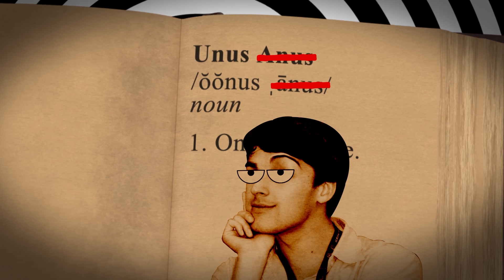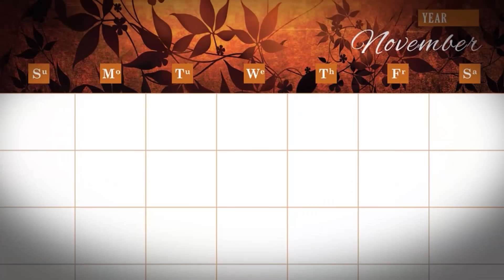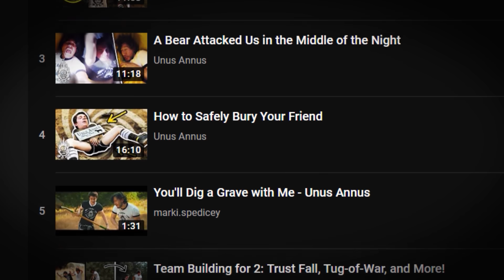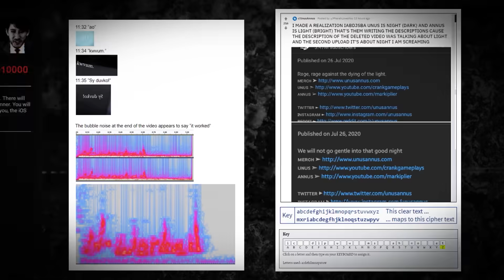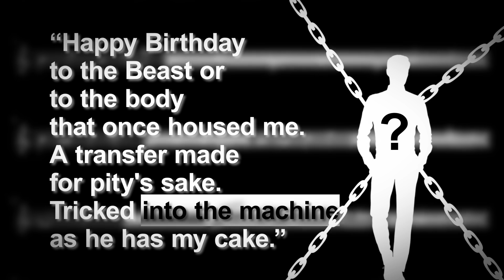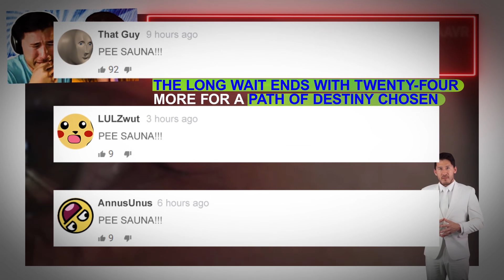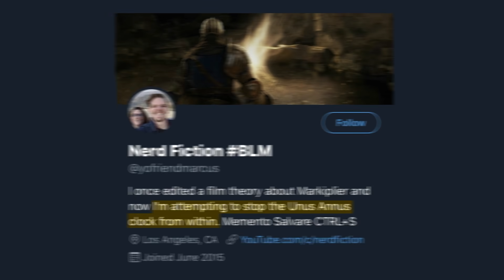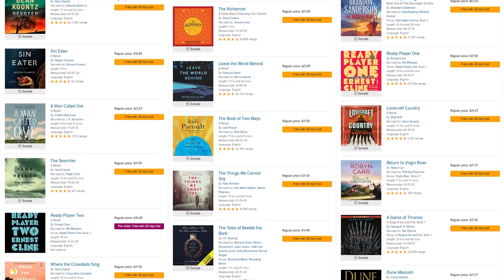Game Theory: The Hidden Code of Unus Annus (Markiplier & CrankGamePlays)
Or text matpat to 500-500

When Markiplier and CrankGamePlays put up the channel Unus Annus, they had two big rules.
1. They would be uploading daily for 365 day.
2. After those 365 days, the channel would be deleted and disappear forever.
That is a BIG play. All that work just to have it disappear? It is a bold and simple premise for a channel... except nothing is ever that simple, is it? Therosits, I have watched and analyzed all of the uploads on the channel and I've come to one BIG conclusion. There is something SECRET hiding in the videos of Unus Annus. A secret that someone has been trying to tell us since the beginning. A secret that, just maybe, could save Mark, Ethan, and Unus Annus before the clock runs out.

Credits:
Writers: Matthew Patrick
Researcher: Zach Stewart
Editors: Tyler Mascola, Pedro Freitas, and Dan "Cybert" Seibert
Assistant Editor: AlyssaBeCrazy
Sound Editor: Yosi Berman